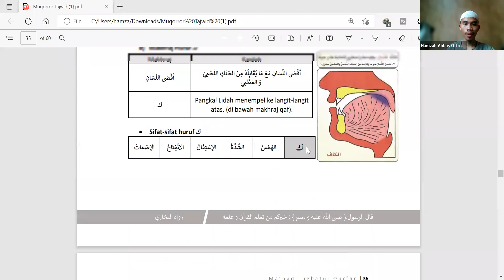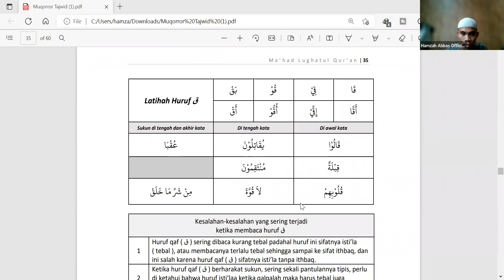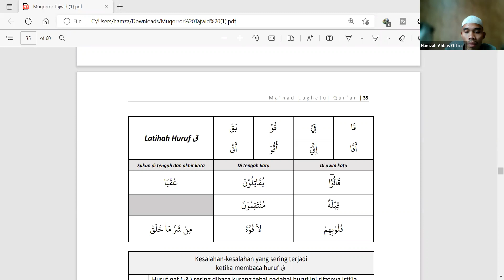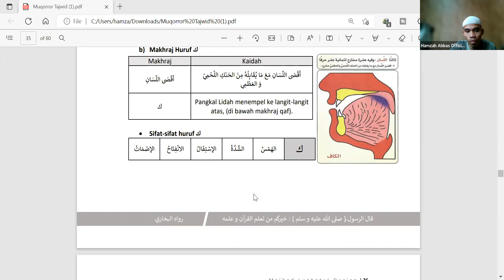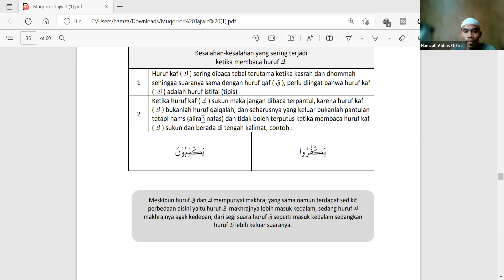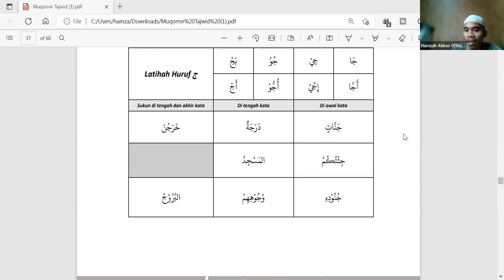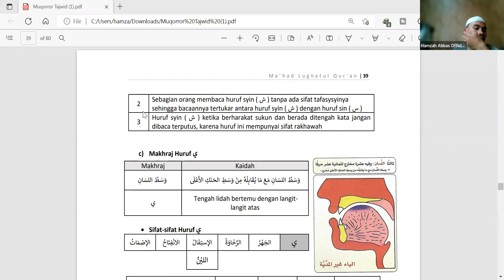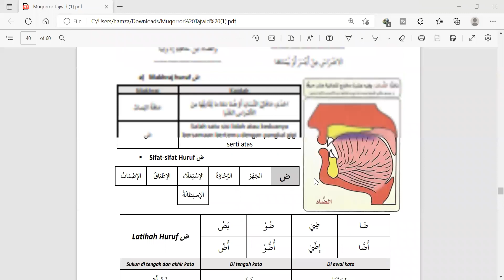15# Tahsin Ikhwan B A1 | Ustadz Imam Muslimin, Lc